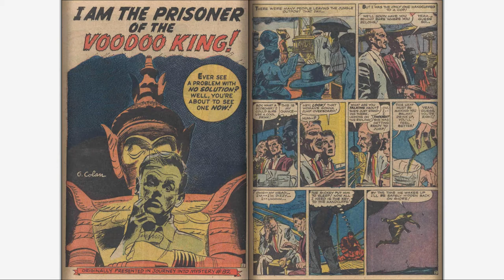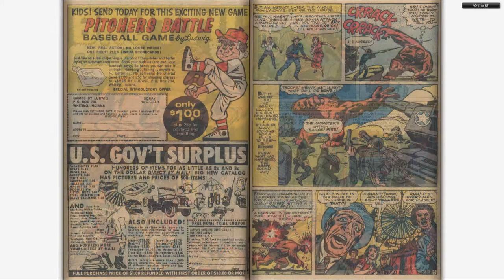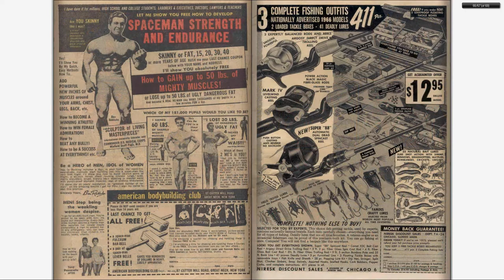196606 Fantasy Masterpieces v1 003